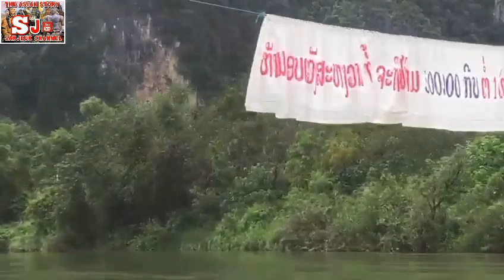ວັງວຽງເມືອງແຫ່ງມົນສະເຫນ່Charming of Vangvieng มนเสน่ห์​วังเวียง​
ກິດຈະກຳການລ່ອງເຮືອ ຊົມທິວທັດທຳມະຊາດເມືອງວັງວຽງ
ຫາກທ່ານໃດ ສົນໃຈທ່ອງທ່ຽວ ຊົມທິວທັດທຳມະຊາດເມືອງວັງວຽງ ສາມາດຕິດຕໍໃດ້ ທີເບີ 020​91563129
Line​ ID LAOSTOUR